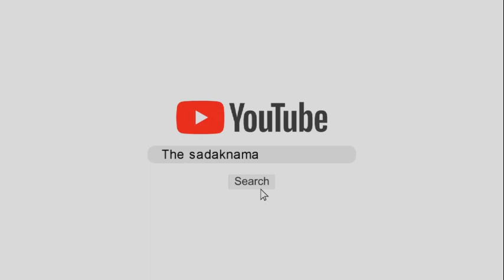Sirsa में भगवान कबीर की प्रतिमा तोड़ी| EO ने जेसीबी से तुड़वाई| मचा बवाल| Nagar Parishad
सिरसा में एक पार्क में लगी भगवान कबीर की प्रतिमा को नगर परिषद् प्रशासन ने जेसीबी से तुड़वा दिया, उसके बाद बवाल मच गया, कई लोग हिरासत में लिए गए हैं, लोगों का कहना है कि यहाँ पार्क में नशेड़ी घूमते थे, इसलिए हमने भगवान कबीर की प्रतिमा लगाकार सफाई करवाई थी, प्रशासन ने इसको तुड़वा दिया, लोग जेसीबी के आगे लेट गए थे, पुलिस ने कई लोगों को हिरासत में लिया है, देखिये ये वीडियो